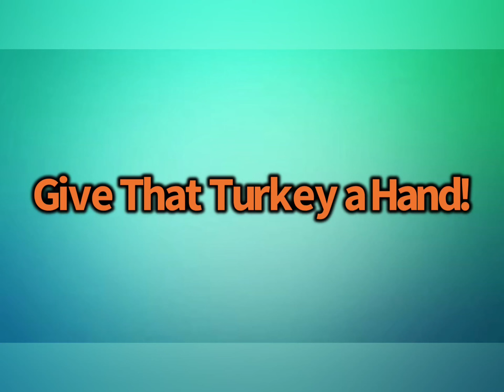Give That Turkey a Hand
Hand turkeys like we’re back in kindergarten!